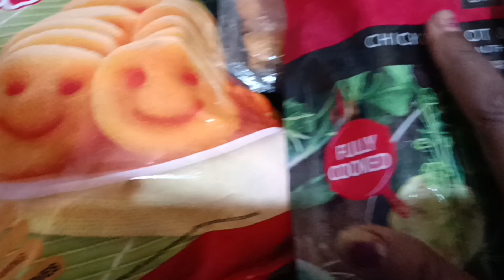Kuchh alag sa breakfast ll Tasty tasty breakfast ll All r Rounder Sangu Shots ll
Kuchh alag Sa breakfast ll Tasty tasty breakfast ll All Rounder Sangu Shots ll